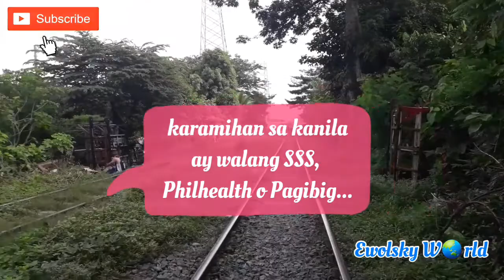BYAHENG RILES I A TRIP TO REMEMBER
Trolley is one of the transportation means in going to some places in Manila. Like in going to PUP usually ito yong sakayan. Simple sya para sa mga mananakay pero kabuhayan sya sa mga driver nito. Sila yong mga matatawag din natin na informal sector. Kaya everytime na sasakay tayo sa kanila simple thank you maybe a big gesture of appreciation from us para suklian ang kanilang pagtutulak makarating lang tayo sa ating paroroonan. Pls. Salamat po